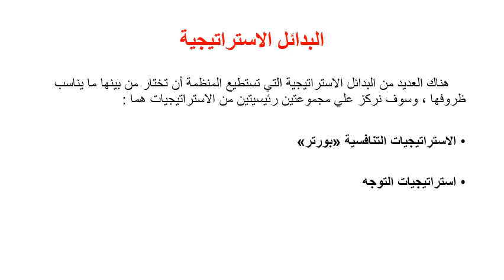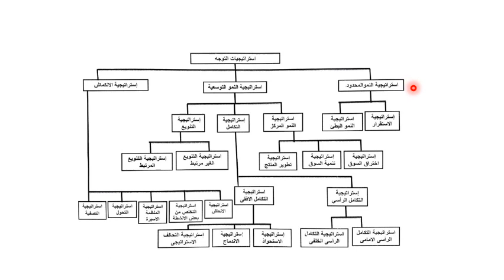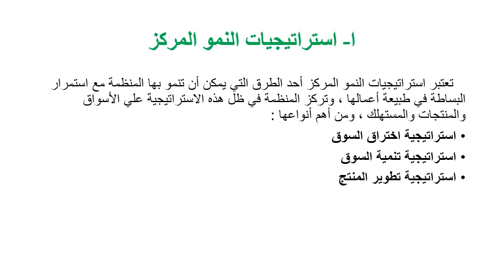التنظيم وطرق العمل - الفرقة الثانية - تطوير المنظمات - د/ سهام رمضان - 01